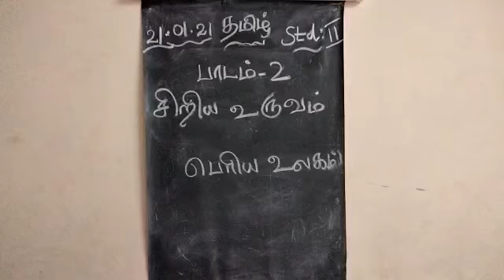2nd tamil 21.01.2021